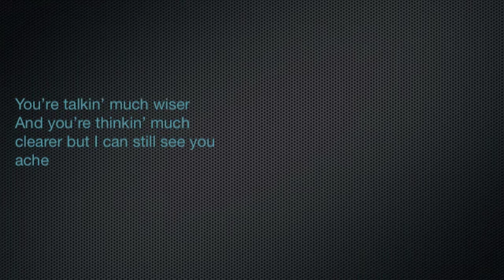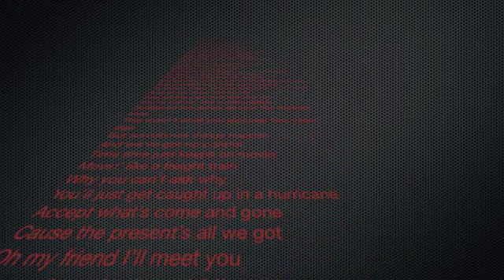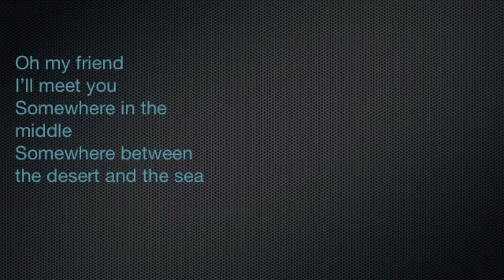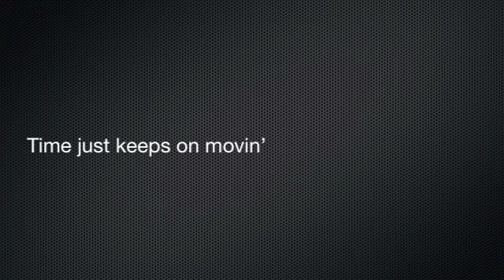JOSEPH PFEIFER - FREIGHT TRAIN (LYRICS VIDEO)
From Joseph Pfeifer's 2010 release "Good Company".  Click here to purchase this song or the album